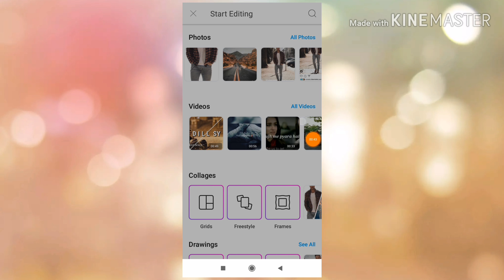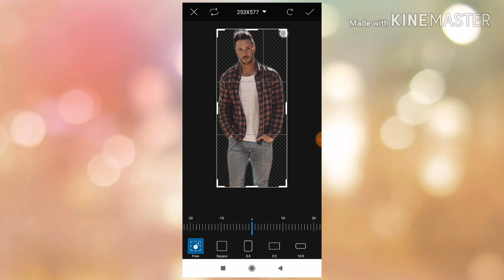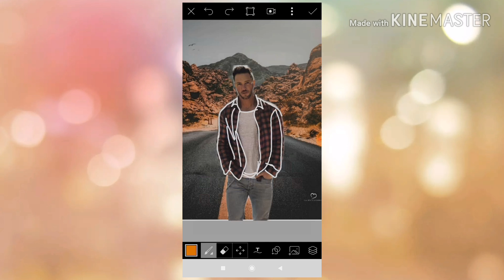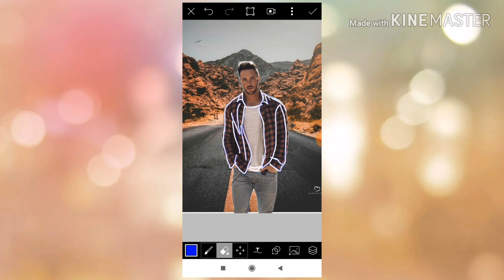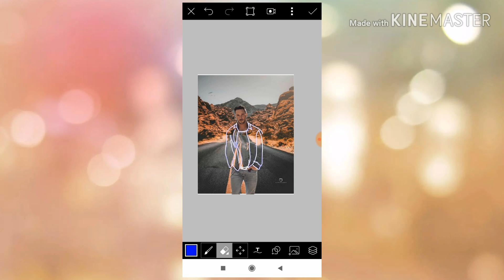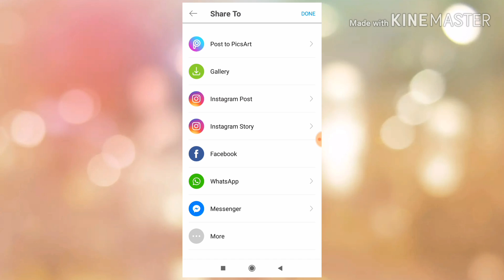Invisible cloth editing in picsart | invisible cloth design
Video related

Guys in this video we are going to learn how to make invisible clothes that is going very famous nowadays on social platforms... I hope u ll learn easily through this video it is amazing editing.
The  road background is giving extra look to your image
So try to apply this background on your image

Recent videos
Pikachu viral editing